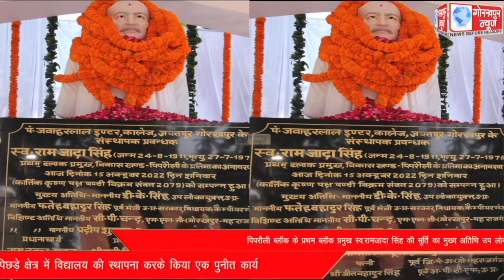पिपरौली ब्लॉक के प्रथम ब्लॉक प्रमुख स्व.रामजादा सिंह की मूर्ति का मुख्य अतिथि उप लोकायुक्त उत्तर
पिपरौली ब्लॉक के प्रथम ब्लॉक प्रमुख स्व.रामजादा सिंह की मूर्ति का मुख्य अतिथि उप लोकायुक्त उत्तर प्रदेश दिनेश कुमार सिंह ने किया अनावरण,कहा, स्वर्गीय रामजादा सिंह ने 1966 में विकास से पिछड़े क्षेत्र में विद्यालय की स्थापना करके किया एक पुनीत कार्य